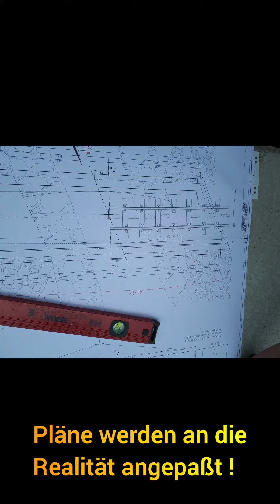Schwarzbachbahn, Gleisbau 29.07.2023 Bogen zur Brücke 5,79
Schwellen werden herangeschafft und es erfolgt der Baustart 2023  Die Revisionszeichnungen der Brücke 5,79 werden überarbeitet und die Gleismontage auf dem Grundschotter bis zur Brücke beginnt.